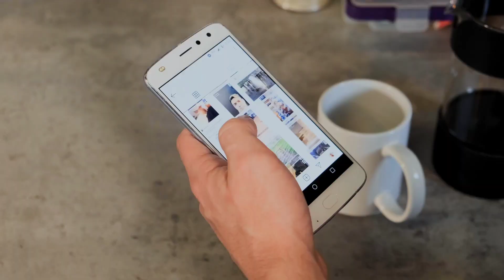இனி PUBG இந்தியாவில் தடை - PUBG Banned in India | 118 Mobile App List in Tamil